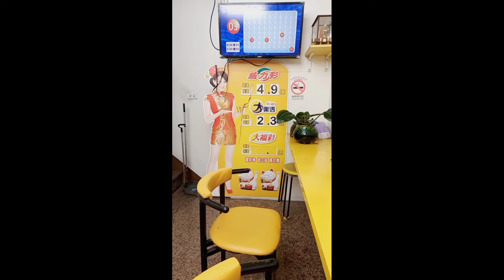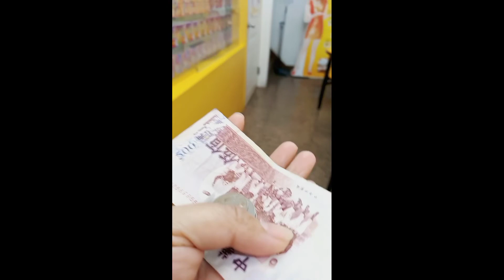25nt mo naging 500nt binggo lang sakalam in taiwan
25nt mo naging 500nt binggo lang sakalam in taiwan